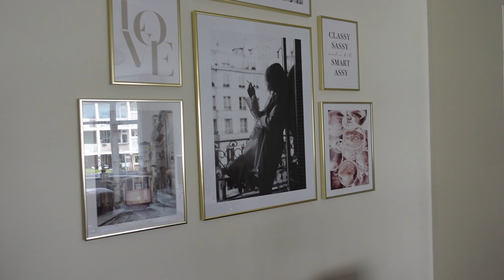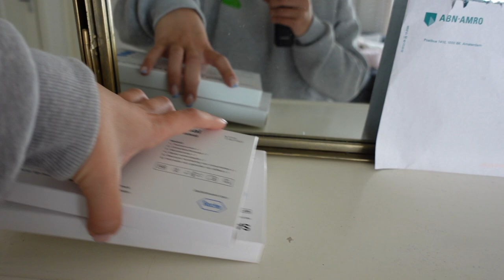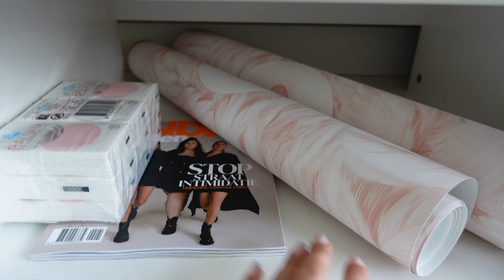Nieuwe meubels & house tour! (eindelijk) Verhuisvlog #2 - Fleur Nijbacker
*Deze video bevat gekregen producten maar geen betaalde samenwerkingen.*